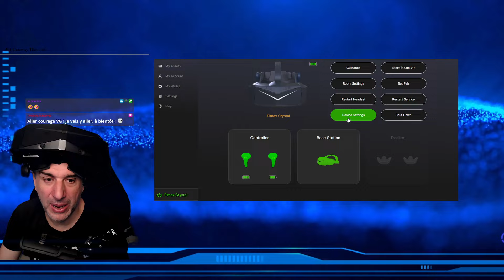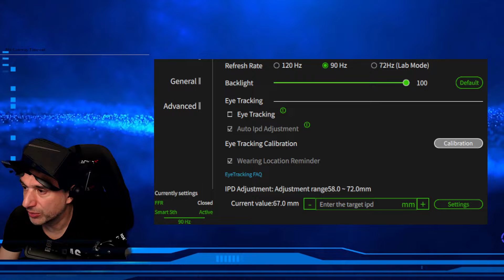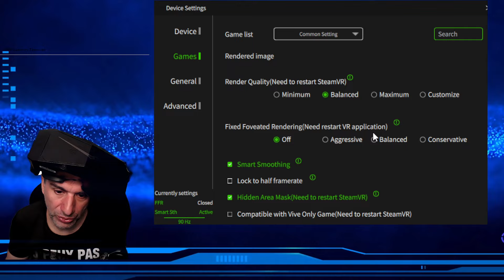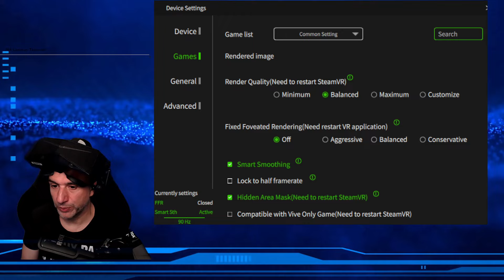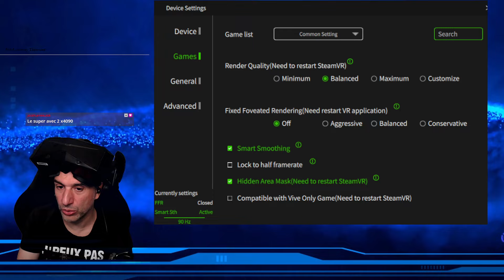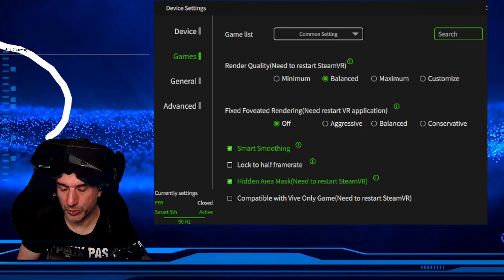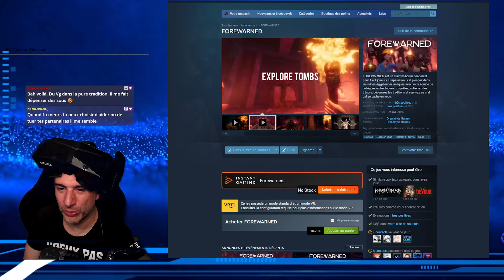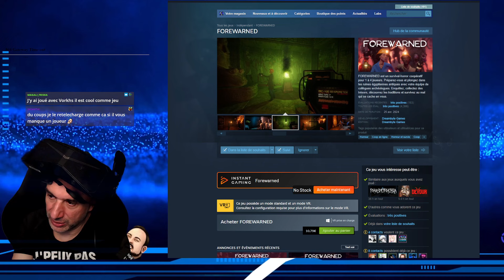PIMAX CRYSTAL et la VR : On en parle !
Je continue mes expériences avec le PIMAX CRYSTAL, un des casques PCVR le plus performant visuellement, on en parle ...

🔔 "Un lien pour les rassembler tous" 😉 Mes Promos, Mes Réseaux, Contact, tout est là

🎁 Avec 30€ de bon d'achat en Quest cash !
⚪ Les ACCESSOIRES VR dans ma boutique AMAZON
(-5% avec le code "PTVR5_virtualgo")
(-5% avec le code "VIRTUALGO") sauf pour sangle avec batterie